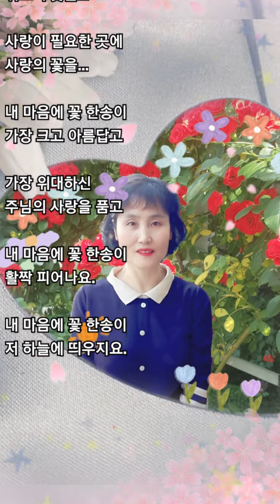꽃 한송이(성시, 아침묵상)하나님의 마음 심영주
꽃 한송이

               심영주

내 마음에 꽃 한송이
있지요.

예쁜 마음 꽃 한송이
살포시 피어나요.

아픈 사람을 만나면
함께 아파 하고

슬픈 사람을 만나면
함께 슬퍼 하고

기쁜 사람을 만나면
함께 기뻐 하지요.

살포시 하늘에 띄워요.

위로가 필요한 곳에
위로의 꽃을...

사랑이 필요한 곳에
사랑의 꽃을...

가장 크고 아름답고

가장 위대하신
주님의 사랑을 품고

활짝 피어나요.

저 하늘에 띄우지요.